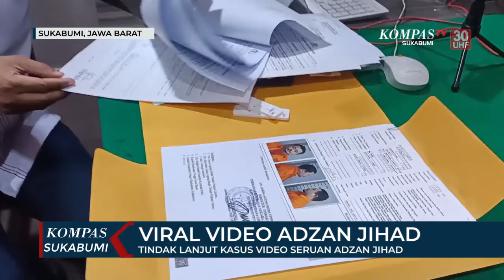Tindak Lanjut Kasus Video Seruan Adzan Jihad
SUKABUMI, KOMPAS.TV - Direktorat Pidana Cyber Mabes Polri, menyerahkan berkas tersangka dan barang bukti, kepada Kejaksana Negeri Cibadak Kabupaten Sukabumi Jawa Barat, terkait terpidana pelaku pengunggah video profokatif, seruan Adzan Jihad. Pelaku berinisial H-A-F dibawa dari Jakarta oleh penyidik tim cyber mabespolri dengan dua orang Petugas Jaksa dari Kejaksaan Agung RI, menggunakan mobil tahanan. Pelaku diserahkan ke Kejaksaan Negeri Cibadak Kabupaten Sukabumi beserta barang bukti satu  buah CPU Komputer .

Dari hasil pemeriksaan sementara, motif pelaku mengunggah video profokatif, hanya untuk konten belaka di Media Sosialnya. Namun lebih lanjutnya akan di buktikan dipersidangan mendatang. Pelaku ditangkap oleh Tim Siber Mabes Polri, pada bulan Desember 2020 di Wilayah Cibadak, Kabupaten Sukabumi. Kedepannya pelaku akan ditahan selama 20 hari, yang selanjutnya akan lakukan persidangan di Kantor Pengadilan Negeri. Kini pelaku terancam hukuman kurungan penjara selama 6 tahun, sesuai Undang-Undang ITE yang berlaku.